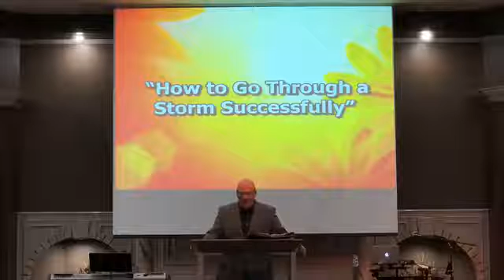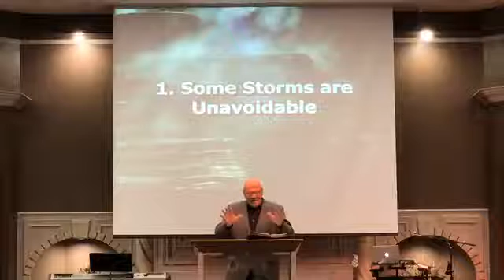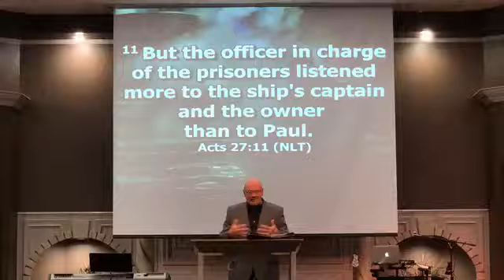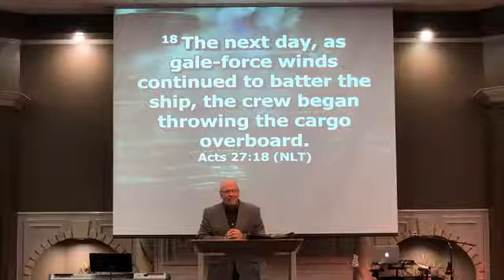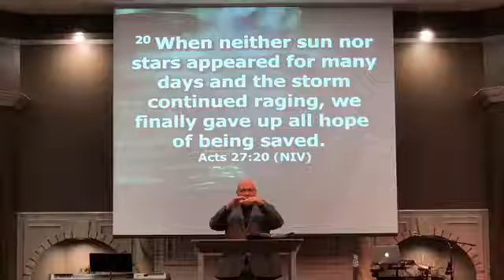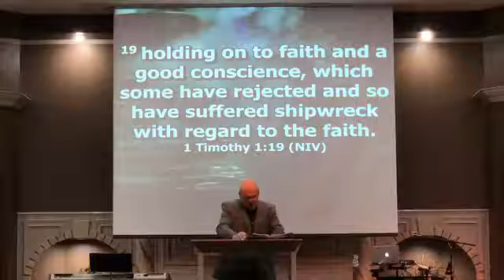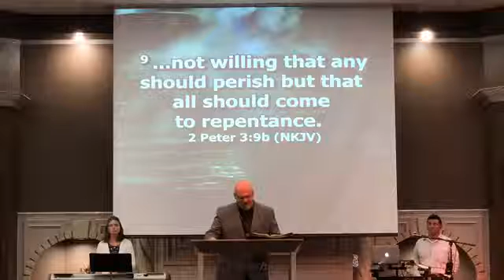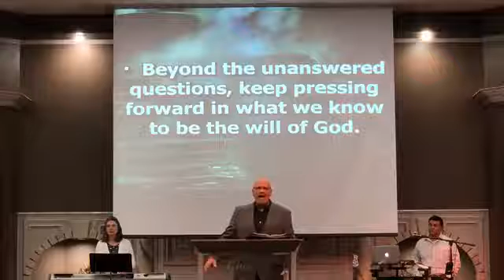Pastor Ronnie Holmes, Church of the Open Door Waco TX Sunday April 19 2020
The next day John saw Jesus coming toward him and said, “Look! The Lamb of God who takes away the sin of the world!

“How to Go Through a Storm Successfully”

1. Some Storms are Unavoidable

Acts 27:9b NLT; 10 NKJ
9. . . “So Paul warned them,
10 saying, “Men, I perceive that this voyage will end with disaster and much loss, not only of the cargo and ship, but also our lives.”

“When God says ‘No’, don’t go!”

But the officer in charge of the prisoners listened more to the ship’s captain and the owner than to Paul.

The sailors couldn’t turn the ship into the wind, so they gave up and let it run before the gale.

Be guarded as to who we get in the boat with.

Acts 27:18-20a NLT
18 The next day, as gale-force winds continued to batter the ship, the crew began throwing the cargo overboard.
19 The following day they even took some of the ship’s gear and threw it overboard.
20 The terrible storm raged for many days, blotting out the sun and the stars . . .

2.    Storms can Provide us Opportunity to Evaluate what is Truly Important.
Take a lesson from the ants, you lazybones. Learn from their ways and become wise!

3.    Even when Despair is All Around, Keep Seeking God!

When neither sun nor stars appeared for many days and the storm continued raging, we finally gave up all hope of being saved.

Acts 27:21-24a NLT
21 No one had eaten for a long time. Finally, Paul called the crew together and said, “Men, you should have listened to me in the first place and not left Crete. You would have avoided all this damage and loss.
22 But take courage! None of you will lose your lives, even though the ship will go down.
23 For last night an angel of the God to whom I belong and whom I serve stood beside me,
24 and he said, ‘Don’t be afraid, Paul, for you will surely stand trial before Caesar! . . .

1 Timothy 1:18-19 NIV
18 Timothy, my son, I am giving you this command in keeping with the prophecies once made about you, so that by recalling them you may fight the battle well,
19 holding on to faith and a good conscience, which some have rejected and so have suffered shipwreck with regard to the faith.

A storm doesn’t negate God’s plan for us, if we won’t quit following Him!

4.    Keep Showing Care for Others in the Storm with You!

24 and he said, ‘Don’t be afraid, Paul, for you will surely stand trial before Caesar! What’s more, God in his goodness has granted safety to everyone sailing with you.’
25 So take courage! For I believe God. It will be just as he said.

2 Peter 3:9b NKJ
. . . not willing that any should perish but that all should come to repentance.

26 But we will be shipwrecked on an island.”
27 About midnight on the fourteenth night of the storm, as we were being driven across the Sea of Adria, the sailors sensed land was near.

Acts 27:41-44a NLT
41 But they hit a shoal and ran the ship aground too soon. The bow of the ship stuck fast, while the stern was repeatedly smashed by the force of the waves and began to break apart.
42 The soldiers wanted to kill the prisoners to make sure they didn’t swim ashore and escape. 43 But the commanding officer wanted to spare Paul, so he didn’t let them carry out their plan. Then he ordered all who could swim to jump overboard first and make for land.
44 The others held on to planks or debris from the broken ship. . . .

Acts 27:44b NLT
The others held on to planks or debris from the broken ship. So everyone escaped safely to shore.

Romans 8:28 NKJ